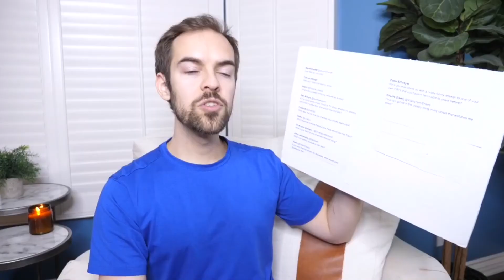jacksfilms out of context 2